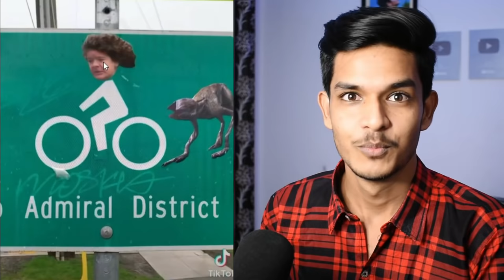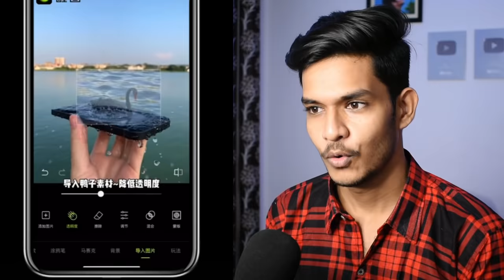Creative People On Next Level